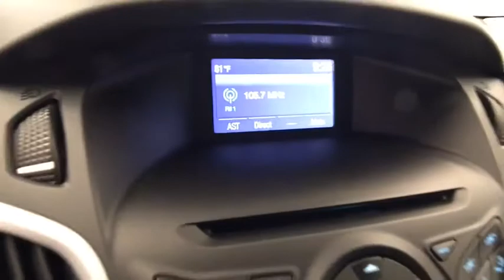2014 FORD FOCUS Reno, Carson City, Northern Nevada, Sacramento, Roseville EL401031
2014 FORD FOCUS
2014 FORD FOCUS 5DR HB SE - Stock#: EL401031 - VIN#: 1FADP3K28EL401031

CARFAX 1-Owner. SE trim. EPA 36 MPG Hwy/26 MPG City! Bluetooth, CD Player, iPod/MP3 Input, Alloy Wheels, Flex Fuel. CLICK ME!br /br /KEY FEATURES INCLUDEbr /Flex Fuel, iPod/MP3 Input, Bluetooth, CD Player, Aluminum Wheels Rear Spoiler, MP3 Player, Keyless Entry, Child Safety Locks, Steering Wheel Controls. br /br /EXPERTS ARE SAYINGbr /Edmunds.com explains Major reasons to consider the 2014 Ford Focus sedan and hatchback include sprightly performance, an upscale interior, a refined ride and excellent fuel economy.. Great Gas Mileage: 36 MPG Hwy. Approx. Original Base Sticker Price: $19,100*. br /br /SHOP WITH CONFIDENCEbr /CARFAX 1-Owner br /br /MORE ABOUT USbr /Lithia Hyundai of Reno sells new Hyundai's, certified pre-owned Hyundai's, and used cars, trucks, and SUV's! We have excellent finance options as low as 0% on select models, in addition to all avilable Hyundai incentives and rebates! We also specialize in second chance financing! We are located in Northern Nevada at 2620 Kietzke Ln. Our hours are Monday-Saturday 8: 30am - 8pm and Sundays 10am - 6pm. 100% customer satifaction is our priority! Price contains all applicable dealer incentives and non-limited factory rebates. You may qualify for additional rebates; see dealer for details.br / Some of our Pre-Owned vehicles may be subject to unrepaired safety recalls. Check for a vehicle's unrepaired recalls by VIN at